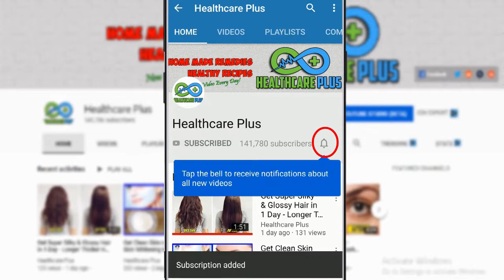Take This in the Morning Before Breakfast & Clean Clogged Arteries and Control High Blood Pressure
Ingredients For This Remedy:
Turmeric Powder
Cayenne Pepper
Black Pepper
Lemon
Honey